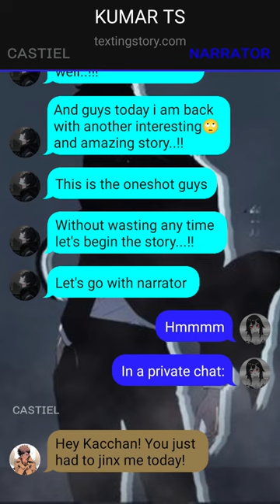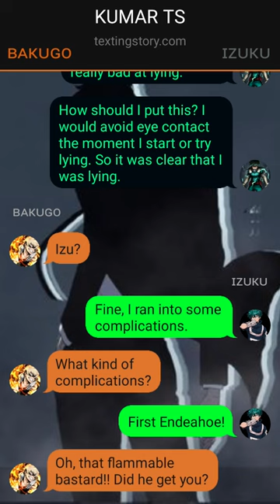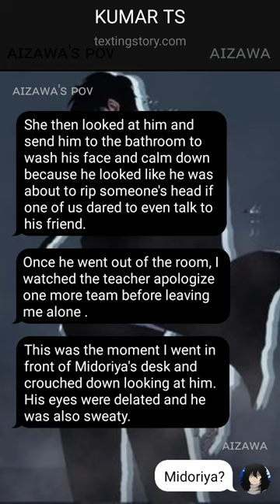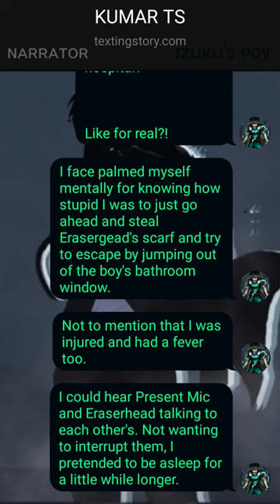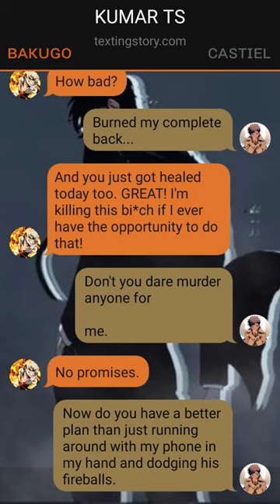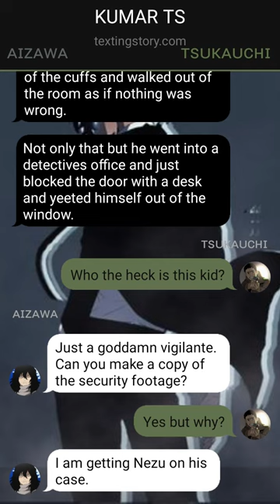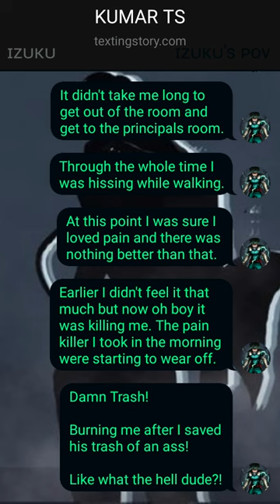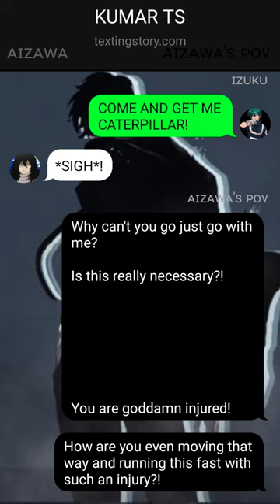Vigilante Deku Texting Story//One-Shot//Izuku X ???//